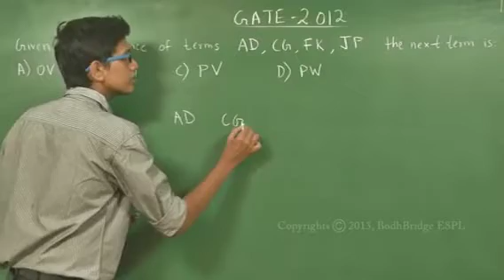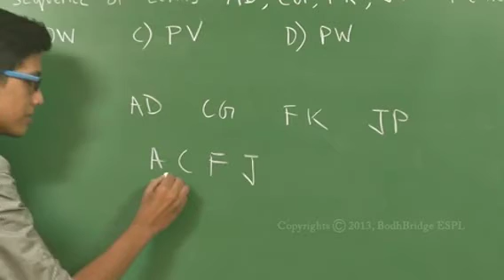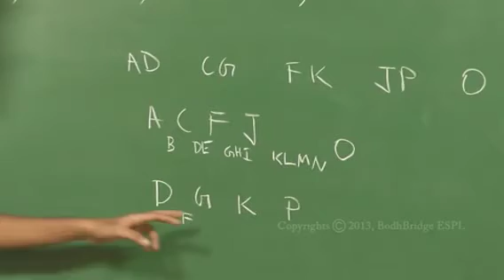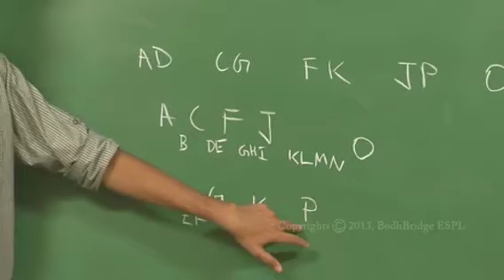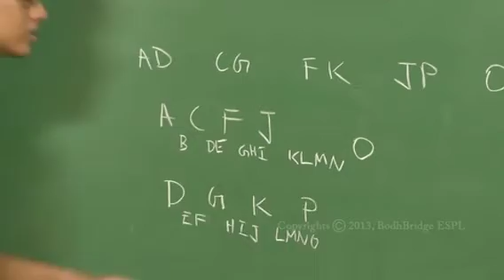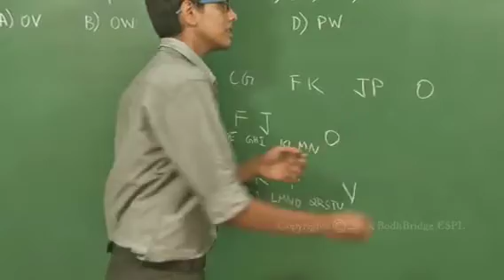Q65 CS 2012